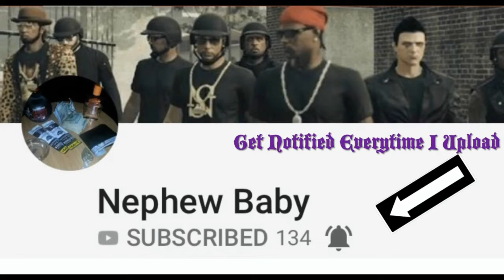GTA 5 Car Meet 16 Hosted by: mike92113623 & John RP Central